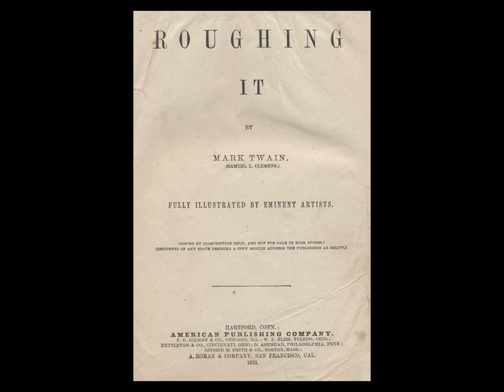Roughing It by Mark Twain Number 4